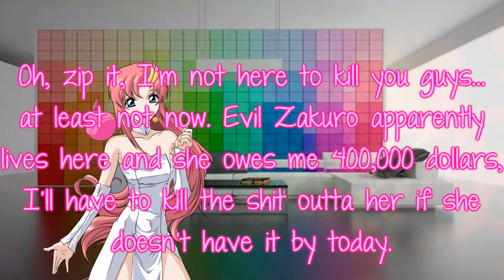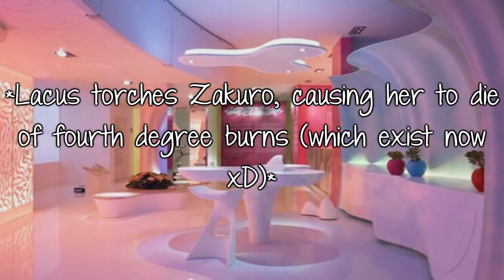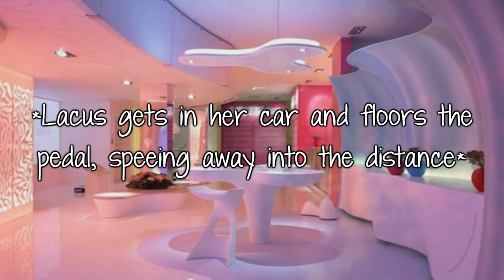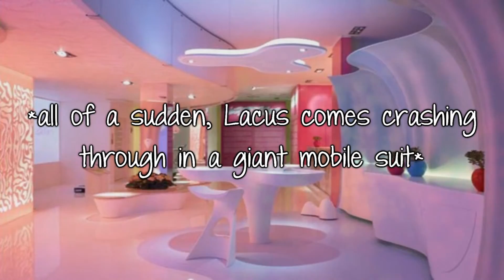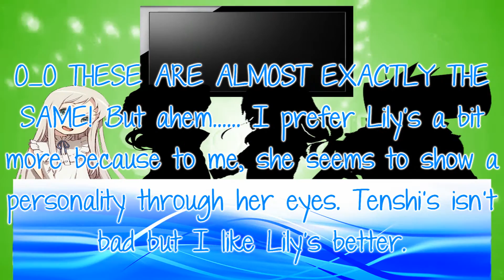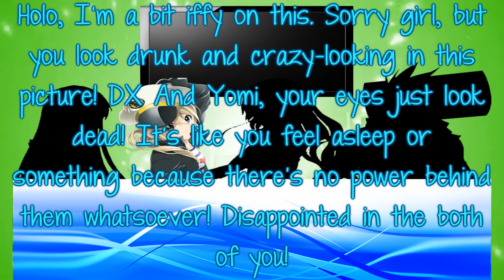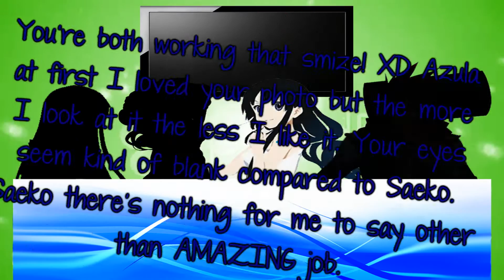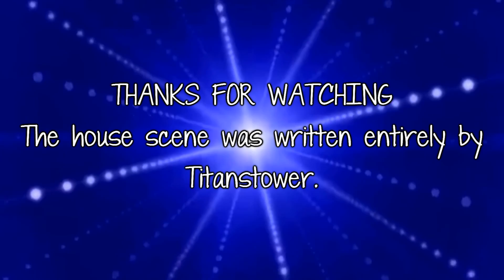Anime's Next Top Model Cycle 4 | Episode 5 | Eye Spy a Devil with Pink Hair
The house scene was written entirely by Titanstower. Thanks again TT! ^-^

FREE PIZZA!

Sorry no free pizza but there is this cool group on facebook. XD
If you want to join the group please tell me who you are first. ^_^

Contestants:
Tenshi- HarleyLuxus
Flandre- PandasForeverx23
Saeko- SailorGreyWolf
Taiwan- NagiKannagi18
Yomi T- OdooriKimura
Lily- em0tastics
Reisen- Sakuraleaf2007
Azula- Deathstares92
Touko- AlizaMayer
Holo- AhiruSakuraMomochan

Judges:
Menma- Kuroyume38
Lavi- fashiongal256
Tsumugi- RoComputer257
Mio- Me

Songs:
Destin Histoire- Takeshi Sakabe (Gosick Opening)
Baka Go Home- Bakatesu All Stars (Baka to Test Ending)
COSMIC LUCKY- Originally by Miki, English cover by rockleetist
Jigoku No Kawa Nagare- Hell Girl background music